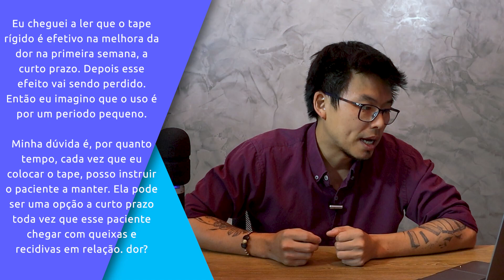A diferença que todo fisioterapeuta tem que saber!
No vídeo de hoje, Leandro Fukusawa discute questões fundamentais para fisioterapeutas, abordando a diferença entre processos inflamatórios e sintomas em condições como tendinopatias e fasciopatias. Além disso, Leandro responde a dúvidas sobre o uso de bandagens e tapes, destacando como esses recursos podem ser utilizados de forma eficaz para melhorar a função e aliviar a dor no curto prazo. Ideal para profissionais que buscam otimizar suas intervenções clínicas com base em evidências e abordagem prática.